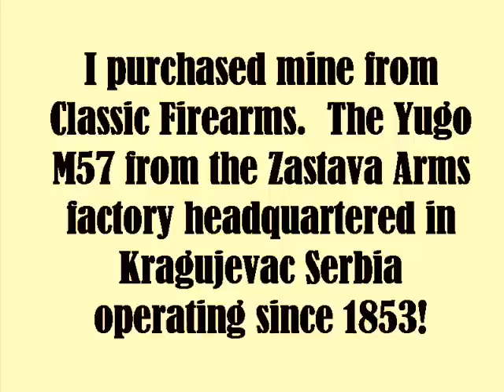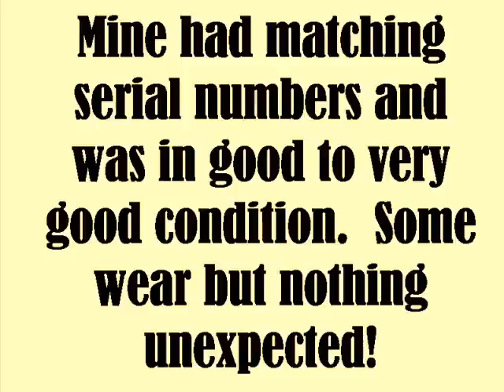Yugoslavian M57 TT Tokarev Pistol - Historical Review plus Gun Take Down and Cleaning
Yugo M57 Tokarev Pistol, TT, purchased from Classic Firearms